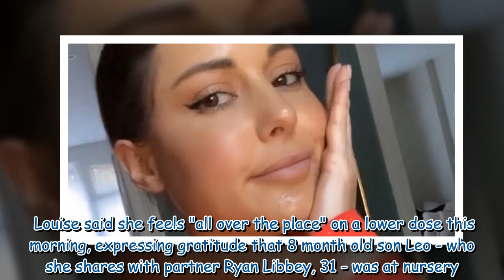Louise Thompson feels 'guilty' for sending son to nursery as health struggles continue